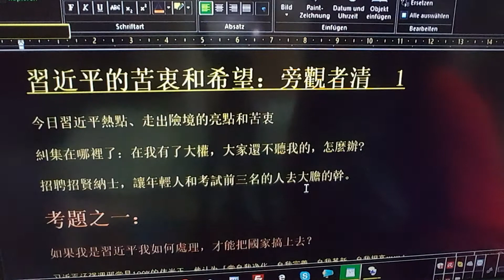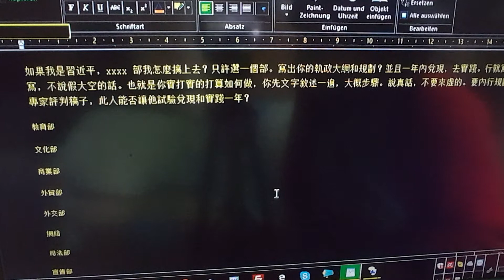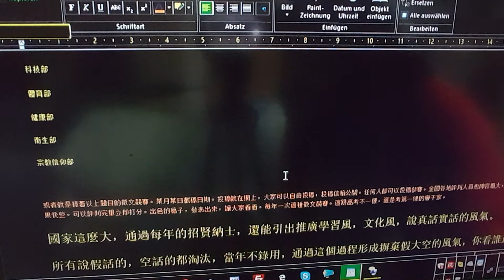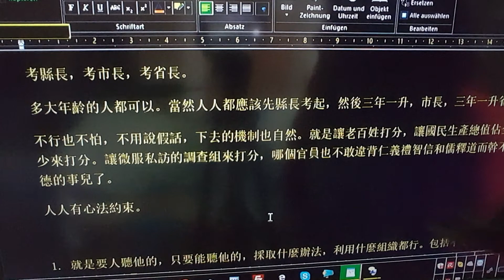習近平的苦衷和希望：旁觀者清 第101期 20171102 1224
習近平的苦衷和希望：旁觀者清  第一百零一期
今日習近平熱點、走出險境的亮點和苦衷
習近平糾集在哪裡了：我有了大權，大家還不聽我的，怎麼辦?
招聘縣以上官員，招賢納士，讓年輕人和考試前三名的人去大膽的幹。
考題之一：
如果我是習近平我如何處理，才能把國家搞上去？
提示 ：
A 方認為 还强调邪党是100%的伟光正，认为「党自我净化、自我完善、自我革新、自我提高……」。
B 方認為 ：曾不止一次的表示，中共自我监督、自我净化的做法，相当于一个人给自己开刀动手术，属于世界性难题。
目前有兩種意見，你仁者見仁，智者見智，一小時寫出你執政綱領和處理方法，先從一個縣做起.或者徵文競賽某一天必須交稿。總之是怎麼作弊都做不來的。必須是考生和投稿人自己的真才實學和道德境界的真實展現。近似於開卷考試。
考題之二：
如果我是習近平，我如何把這個縣抓上去，國民生產總值達到xxxxxx?
命題中把這個縣的問題擺出來。該縣的如下方面，你怎麼搞上去？
教育
宣傳
影視
口糧
商貿
農產品產量
畜牧業
山貨
林木業
水產業
等等方面搞上去的方案和執政綱領是什麼？
第三個命題：
如果我是習近平，xxxx 部我怎麼搞上去？只許選一個部。
提示：寫出你的執政大綱和規劃、具體步驟？並且一年內兌現，去實踐。行就寫，能做到就寫，不說假大空的話。也就是你實打實的給你這個題目，給你一個部，你喜歡的、選擇的部，打算如何做，第一步？第二部怎麼做？每一步怎麼做？你先文字敘述一遍，大概步驟。說真話，不要來虛的。要內行熟手的規劃和步驟。要專家評判稿子，此人能否讓他試驗兌現和實踐一年？
教育部
文化部
商業部
外貿部
外交部
網絡
司法部
宣傳部
國防部
輕工業部
重工業部
機械工業部
電子工業部
航空航天工業部
冶金工業部
軍事工業部
廣播電視部
影視部
公安部
農業部
林業部
科技部
體育部
健康部
衛生部
宗教信仰部

或者就是搞著以上題目的徵文競賽。某月某日截稿日期。投稿就在網上，大家可以自由投稿，投稿信箱公開。任何人都可以投稿參賽。全國各地評判人員也陣容龐大，這樣評判結果快些。可以評判完畢立即打分。出色的稿子，發表出來，讓大家看看。每年一次這種徵文競賽。這跟高考不一樣，這是考第一線的實干家，官員，符合人民和明君願望的官員。
國家這麼大，通過每年的招賢納士，還能引出推廣學習風，文化風，說真話實話的風氣。
所有說假話的，空話的都淘汰，當年不錄用，通過這個過程形成摒棄假大空的風氣，你看誰還敢下次，明年再考試答卷時說假大空的話。
這是國家公務員的考試，國家棟樑的考試。各地區的第一名要三次由習近平本人面試，這樣
立即用到各大部委去。全是新鮮力量，不怕不出現“後共”，“後毛”時期的正統正氣上升的繁榮景象。這樣自然而然某某黨就蒸發了。我各行各業考試就看真才實學，根本無法作弊，出的題目都是開卷考試答不出來的東西，有時間，你必須寫出你的當省市縣以上官員、父母官兒的執政主張。
而且還要按你的卷子和徵文考察你一年見成效，見實效。卷面書面理論五十分者是滿分，實踐分也是五十分。一年後成績優異者才能拿到一百分。一年實踐自己的理念大綱期間，人力，物力，財力全自己籌集。也是看組織能力，發動大家的能力，運籌帷幄的能力，真智慧，自然在這個過程中顯現。

一年或者三年當地人確實國民生產總值佔全國高位了，那才算合格。
每個人都可以來考試。
考縣長，考市長，考省長。以及副職。考部長，局長，處長以及副職。
多大年齡的人都可以參考或者參與徵文競賽。當然人人都應該先縣長和處長考起，然後三年一升，市長，三年一升省長。
不行也不怕，不用說假話，下去的機制也自然，不丟人，真才實學，今年不行，明年努力再來考，不要好面子。要真本事風氣盛行。就是讓老百姓打分，讓國民生產總值佔全國的多少來打分。內行人來打分。讓微服私訪的調查組來打分，哪個官員也不敢違背仁義禮智信和儒釋道而幹不符合道德的事兒了。
人人有心法約束。
習近平的苦衷和希望：
1. 就是要人聽他的，只要能聽他的，採取什麼辦法，利用什麼組織都行。採取什麼直升飛機的辦法也行。現在根本不在乎使命途徑，是否符合常理出牌，只要能國家搞上去就行。包括不是十九大代表也能當中央委員，開完會立即7個常委去一大代表，還有把王岐山搞出常委，還有今天說如初，明天又說不叛黨，似乎自相矛盾，似乎很亂，其實不亂，不矛盾，萬變不離其宗，因為他就是把握一點：短時間內就是怎麼聽我的話，就怎麼來。哪怕能利用金三胖的辦法，只要大家聽我的，我說了算，我已經六十四歲了，我沒有那麼老毛的時間，老毛五十四歲建國，我沒有三十年時間去折騰，我就這麼決定，這麼幹。就這麼來。哪怕利用文革的，老毛的模式，利用共產黨，讓黨員聽我的話，不這樣，哪個聽我建立新黨派，新黨章，新國體，新政體的第一把手的話，因為我名下沒有人，而某某黨手下名下有四代人，有六十八年聚集的願意被迷藥灌輸的人，還有那個慣性吧。我可以利用它這個容易統一的慣性，畢竟運作、運轉了六十八年四代人嘛。
也就是他六十多年，就是耳濡目染這些，不會別的，看不到別的辦法會讓人人都聽我的。
對吃了六十多年外國人邪惡共產主義運動迷魂湯的人，筆者只能旁觀者清，這是因為當局者，出頭鳥最容易迷或者被人搞迷魂陣，弄個套兒就陷進去了，進入迷宮了，自己又有很多人弱點，愛聽燈塔和頭版頭條巨型大照片之類的吹捧，人無完人嘛，執著進去了，進牛角尖了 ，出不來了，六十四年的教育他自己就知道這麼個井底的天，悶在馬恩列斯規定的理論裡面看中國看世界，怎麼辦，眼見為實怎麼辦。陷進去了。咱們局外人看，就是豬在豬圈滾來滾去、看螞蟻和看人掐蝨子虮子那麼容易。但是當局者就是看西瓜，邁不過去坎兒那麼難。
我們唯一的辦法就是揭露馬恩列斯毛的真面目，魔鬼撒旦教是前身， 流氓無產者，都是色欲上糜爛不堪，毀滅傳統文化，信仰自由，毀滅人類道德，毀滅現有國家法制和制度，打爛一切正統的傳統的政府、國家機器和健全的法律系統。必須掀開這五個大魔頭的美麗冠冕堂皇的面紗、看清其真面孔，然後各行各業換新人，新機制，通過考試，考出考生真正的道德境界。這樣這些說真話為榮的風氣盛行的社會，仁義禮智信和儒釋道自然而然的就回歸了，順了天意，肯定步步順，五穀年年豐，無聲無息的某某黨就蒸發了，退出歷史舞台，退出各行各業了。因為它們奉行的就是假惡暴。我們的考試是作弊都寫不出來、做不出來的。專門考你作為某一級別官員，你遇到某件事時，你怎樣處理。你作為縣長如何處理。你作為局長，如何處理，你理論必須兌現，你今天寫的考卷，考察組要觀察你一年，是否兌現、是否實踐中你也運用自如。然後在決定下一步如何用你，和任命你。
你看看這個風氣，誰還會說假話，理論上假大空？ 人人以說真話為驕傲。人人自然要對自己說的話負責，過程中此風氣在國家上下盛行了。
宣傳跟上
影視作品跟上

2. 聽話以後，我再幹我要幹的，青史留名的事情
3. 無神論害死人。因為2000年9月，那江某的人皮已經不是它的主元神在裡面了，現在就是妖魔在支撐著，相信這個，下一步全國任何事件都可以迎刃而解。不必分析表象，而是分析實質。進入短平快明明白白全國人民跟妖魔鬥較量了。否則像現在， 必須採取妖魔使用的牢牢抓住人心的辦法，人間的辦法，魔和人妖那些它們的那套辦法，才能拿住它們。 但是那些辦法比較不是正法正道，局限性很大。
4. 反正習近平已經知道自己時間不會那麼多，還有六年就七十了。但是自己又要青史留名，留下好名，留下美名。那麼就要採取妖魔的辦法，拿住妖魔，你用人的辦法拿不住妖魔，你用用神的辦法？他又六十四年受到的都是無神論的教育，不信神他就用不了神的辦法，或是半神的辦法，走捷徑短平快解體妖魔鬼怪。
5. 其實他用神的辦法，用半神的辦法，應該很奏效的，就是很簡單的，就是天天看大紀元即可
看修煉人的網站，能使他省一半的力，就更是近水樓台。在北京上國際互聯網，看人民報，大紀元的相關文章點化，很多文章都可看到鏡子和警示文章，醒世文章，尤其是這兩年的大紀元編輯部特稿文章，都是告訴他大方向怎麼把握，才能走出瓶頸，走出難關，走出屎盆子，走出滾滾共產紅潮，走出真假人、妖難辨的表象，進入實質的希望和光明。那些揭露百年共產紅潮的文章，都是告知他要以共產為伍就是最最奇恥大辱，你個中華兒女，怎麼為那幾個外國人奮鬥終身，還幫其毀滅自己五千年的優秀文化，值得驕傲的文化呢。恥辱啊，中華兒女的恥辱，子孫萬代的恥辱。當了這麼多年的漢奸，還在漢奸文化，黨文化裡泡著，不出來？
6.找一些得民心的大事做做。肯定全國人民就听你的。否則用妖魔的辦法去震懾妖魔，終歸不是最正的辦法，長久不了的。

7. 希特勒沒自殺，逃到阿根廷，楊貴妃也沒有死。逃到日本。最近這些新聞的披露，似乎是在告訴和揭示一個顛撲不破的法則和哲理：就是說，抓人心是最重要的。你抓住了人人不許違背仁義禮智信，儒釋道的理念去做人幹事兒，那麼違背這些理念的人，就自然藏起來了。不敢露面了。活著也沒用，也必須甘願退出歷史舞台。你今天導致老江一群妖魔幫無法退出歷史舞台，就是因為你不正，還想患得患失留下好名聲、正名聲。你不敢揭露它和它們活摘器官的惡行。這個惡行一旦揭露出來，所有的大醫院醫生都是證人，受體病人和其親朋好友都是證人，它就無處捆綁任何人了。你不曝光，你跟他為伍，那麼他就有了肥沃的土壤，繼續折騰。因為你懼怕揭露它，你為它抱住了這個唯一的最後活命的稻草嘛，你要給它七寸留著嘛。那麼你就永遠在妖魔之下，永遠無法站在妖魔之上。突破它。
估計都是在告訴習近平，你自己不給江曾肥沃土壤，能做到豁出去了斬妖除魔，揭露器官活摘，推廣仁義禮智信和儒釋道，那麼這些前朝的人，政敵呀什麼的，即便活著，也不敢回來，也要藏起來，自動退出歷史舞台。但是你自己如果不正，它們就總是要霍亂你。因為你老給它們留七寸，不去揭露，曝光，只想與他們為伍，總想用妖魔的辦法，不太正的辦法拿住它們，這就是不行。這不符合天意。要習近平以史為鑑。別犯糊塗。多找言官，旁觀者清說出的建議可能更好。
8. 但是，習近平假如確實沒那麼始終如一頭腦清晰、理智或者偉大，沒那麼明君。像太宗那樣鼓勵言官。關鍵時刻總是軟下來，錯過去。那就要以堅強的意志看言官的進諫，看動態網的評論，亂世中保持清醒。
自己海納百川、取眾家之所長，擁有保持了清晰的頭腦。才能使國家有福報。打壓信仰自由者，包庇天理不容的罪行和罪犯者，首犯，主犯，元兇。自然接受天譴天審判。從犯和幫兇已經執迷不悟者，推波助瀾者，明知故犯者以及大撥哄者，自然接受相應審判，那麼自然該去哪裡去就去哪裡了。過程中起到作用的好君臣自然得民心者得天下、得青史留名。 news für Renaissance der 5000 jährigen klassischen Kultur